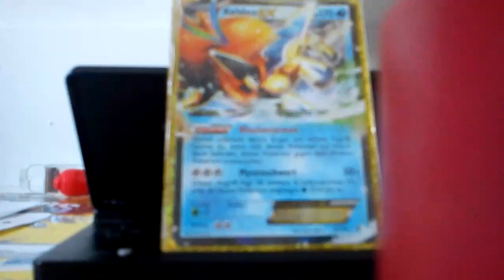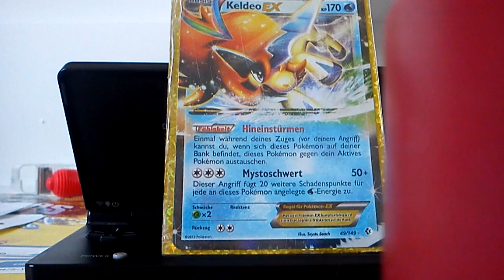Pokemon Gewinnspiel Auflösung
Wer ein weißes kyurem ex hat, bitte melden!!!